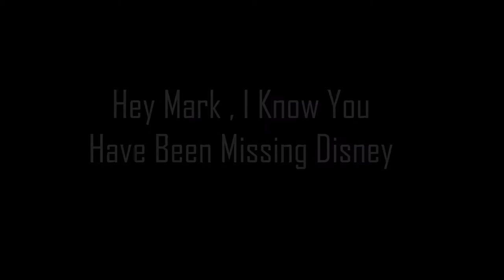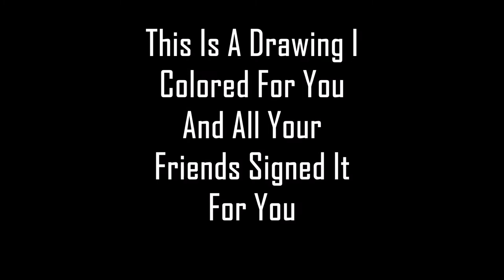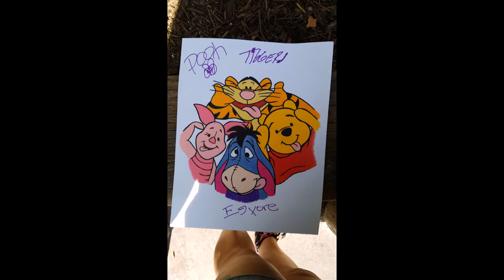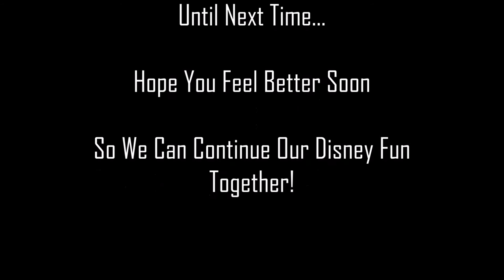Marks Movie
Made with Lots of Love and Pixie Dust By NATASHA!!!